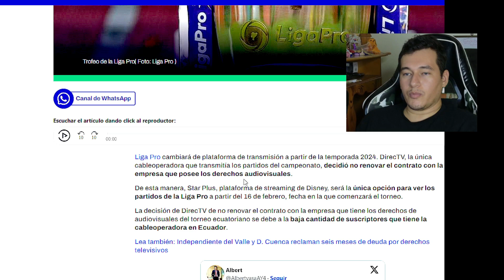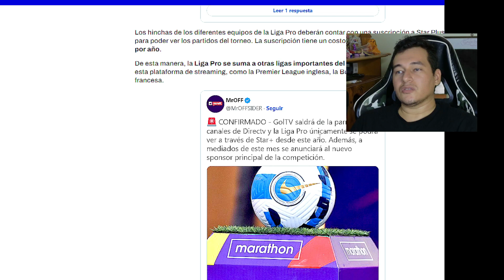¿Donde se podrán ver los partidos de la LigaPro Ecuador en 2024?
Saludos!